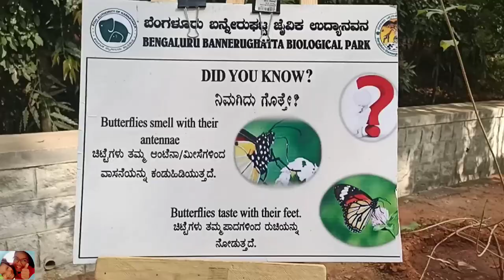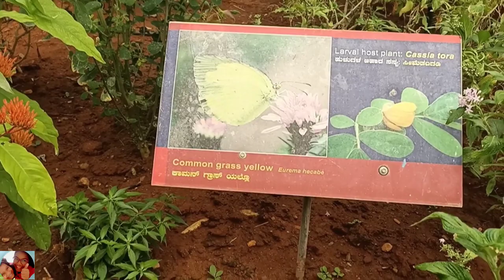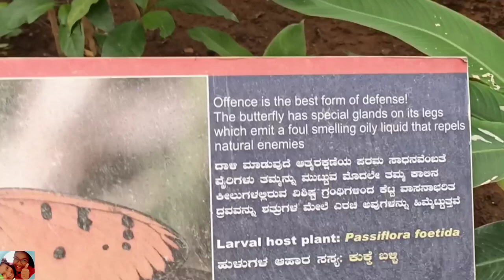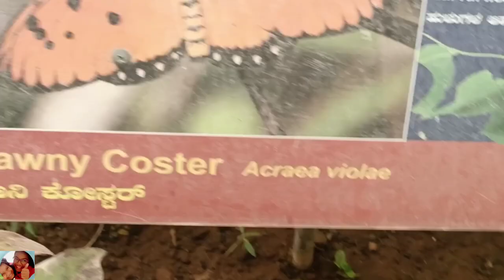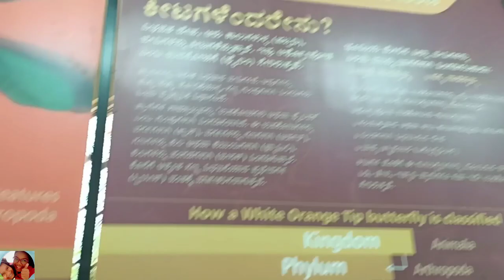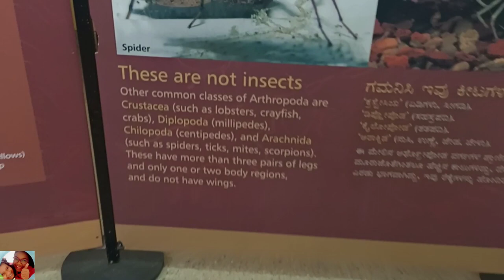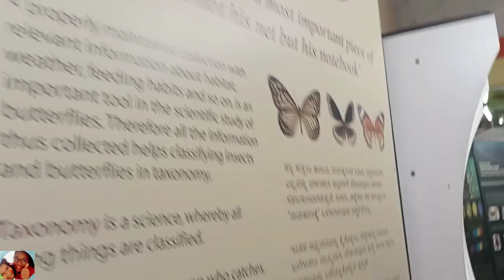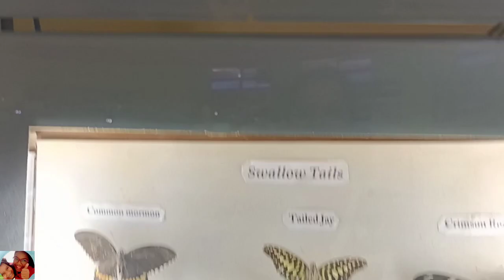BANNERGHATTA BUTTERFLY PARK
Welcome to RakshaRhiaWorld!!

This video is a tour to Bannerghatta_Butterfly_park in Bengaluru.

Butterflies which are one of the most colorful and fascinating creatures of the insect kingdom are one of the greatest attractions of  Bannerghatta Butterfly park. Although Bangalore is known as the IT capital, on the outskirts of Bangalore lies the wonderful world the wild creatures along with the pretty butterflies.

Butterflies which are called the ‘Flying Jewels’ are delicate, beautiful and fascinating creatures. To study and conserve these wonders of nature, the first ever butterfly park in India is set up at the Bannerghatta National Park. The Bannerghatta Butterfly Park is an integrated center which greatly supports education, conservation and research activities.

Description:

Spread over an area of 7.5 acres with a butterfly trail of about a kilometer length, it is divided as a butterfly garden, a conservatory with a polycarbonate roof and a research and captive breeding laboratory. The landscaped garden and the man made waterfall creates a natural habitat for these insects.The thirty species of butterflies belonging to five families are: Papilionidae, Pieridae, Nymphalidae, Lycaenidae and Hesperiidae. However one study reported 48 species of butterflies in various seasons here.

Bannerghatta Butterfly Park located about 22 kms from Bangalore, adjacent to the Bannerghatta National Park and is open on almost everyday. It is easily accessible by bus and other private transport. A day spent at the butterfly park is an excellent opportunity to get out of the routine city life; to learn and witness these colorful creations of nature.

Cap/Hat-A cap or a hat to cover the head and face against the direct sunlight during peak hours.

Glasses with UV protection-For your convenince

Umbrella or ponchos -Weather can get unpredictable at times so please be prepared

Water Bottle -A 1 Litre leak proof waterbottle

Advisory

Carrying jewellery or other valuables is not advisable.

Dress comfortably

Do NOT Litter and scatter plastics and bottles on the Roads. Please Carry the trash and dump back to your place of stay

Take care of your belongings-mobiles, wallets, cameras